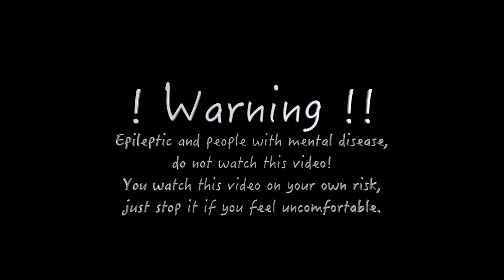Spiral extreme Vol. 4, hypnosis, meditation, trance video. 432HZ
Spiral extreme Vol. 4, hypnosis, meditation, trance video. 432HZ Watch in HD, enlarge to  full screen. Look to the center of the spiral. Enhance volume of your speakers. Enjoy!!
 !! Warning !!
Epileptic and people with mental disease, do not watch this video!

Video and music by bid77media